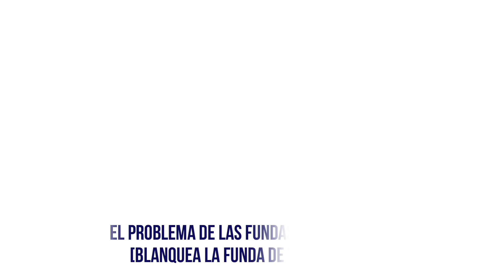El Problema de las FUNDAS TRASPARENTES [Blanquea la Funda de tu Teléfono] | 📱 No Vuelvas a Tirarlas📱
Descubre el método definitivo para devolver el brillo y la transparencia a las fundas de tu teléfono móvil con este fácil y económico truco. ¿Cansado de que tus fundas transparentes se tornen amarillentas y opacas? En este video, te revelamos paso a paso cómo puedes blanquear tus fundas de silicona para que luzcan como nuevas sin necesidad de gastar dinero reemplazándolas. No solo prolongarás la vida útil de tus accesorios favoritos, sino que también contribuirás al cuidado del medio ambiente evitando el consumo innecesario de plásticos. ¡Dale a tu funda una segunda oportunidad y mantén tu teléfono con un aspecto perfecto hoy mismo!